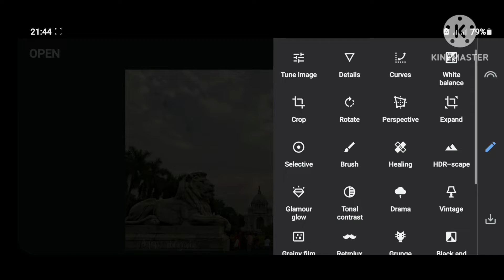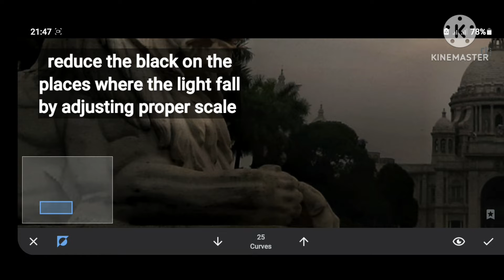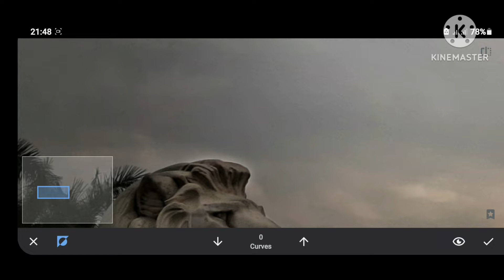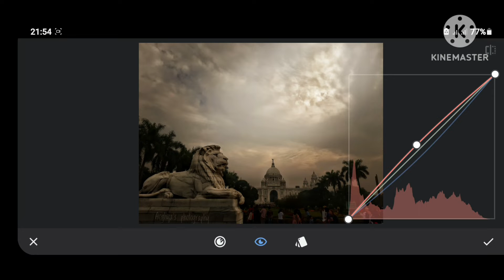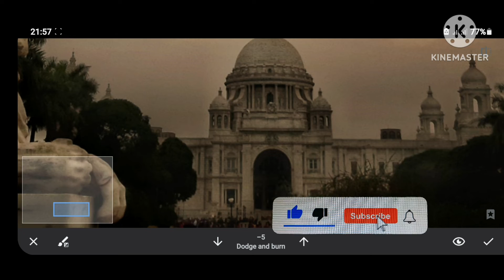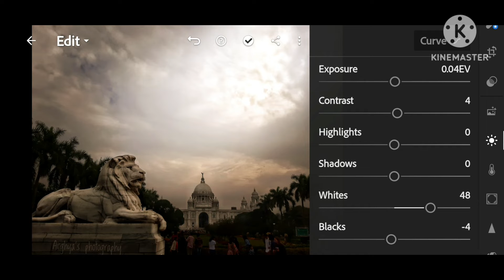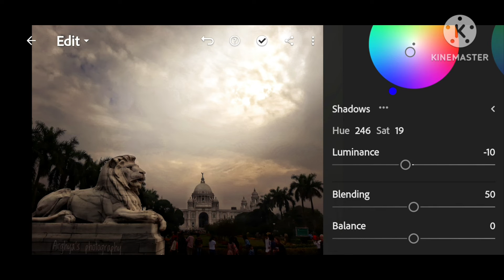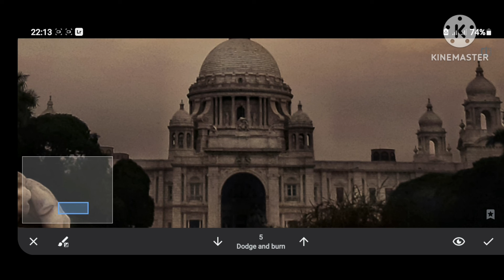Want Drama In Your Photo? Watch This | Snapseed & Lightroom Mobile Editing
Want Drama In Your Photo? Watch This
In this video I am going to show how you can create a dramatic effect in your image by two mobile apps Snapseed and Lightroom. I have done color grading in lightroom and the main dramatic effect has been created by Snapseed. So watch till the end and don't skip. Thank you.
I discuss the photography topics on photography for the beginners. This is free photo editing course where I discuss photo editing tutorial. Follow the editing videos to learn photography editing tricks.

Some Words:
Snapseed editing can make images look dramatic. Similarly Lightroom editing also can make photos dramatic.
Dramatic editing in lightroom mobile is easy when you know how to edit dramatic photos.
Dramatic editing Lightroom as well as Dramatic editing Snapseed both helps to create extraordinary editing outputs.
The video is also about How to edit dramatic landscapes in Snapseed or How to edit dramatic landscapes in lightroom. Basically you don't need extraordinary set up for these editing. You can edit in mobile only. So it will be mobile editing.
Our main motive in this video is to learn How to Create Dramatic Effect. So I am going to discuss about the tools of SNAPSEED & Lightroom to create drama in a photo. So the video will also be the Snapseed editing tutorial and Lightroom editing tutorial.
Dramatic Editing will attract the viewer because it has a dramatic effect. So Make Images Look Dramatic is now easy for the beginners.
1. How to make images look dramatic
2. How To Create Dramatic Effect

Don't publish and use this video or any part of this video or any screenshot from this video on any platform without the written permission of the owner.
Any use or misuse of the content is liable to legal actions.

00:00 basic tutorial in Snapseed
00:52 curves and masking tool to create drama in a photo
04:28 brush tool
05:14 setting tint and temperature
05:50 lightroom basic edit
06:20 colour grading
07:33 adding details and textures
08:08 snapseed tools
08:53 snapseed selective tools